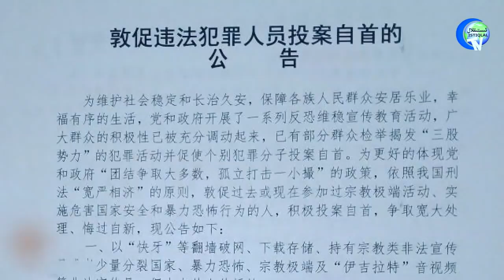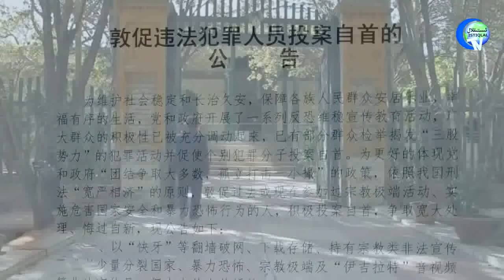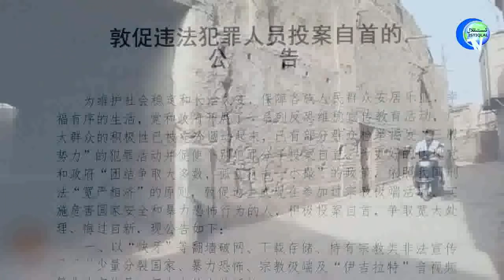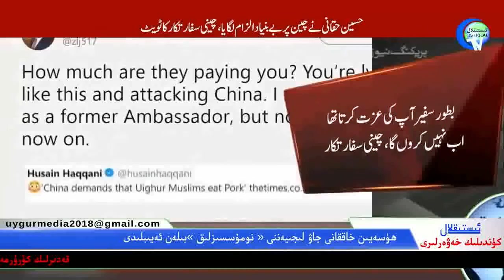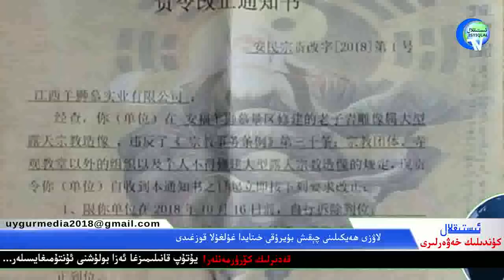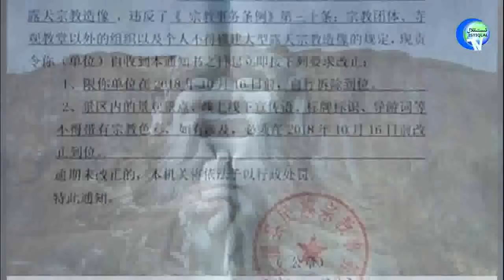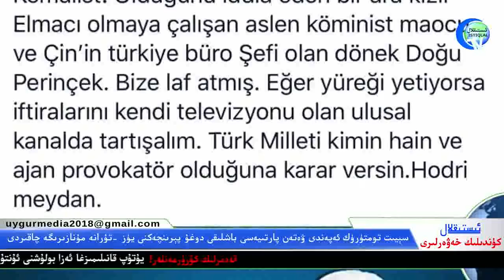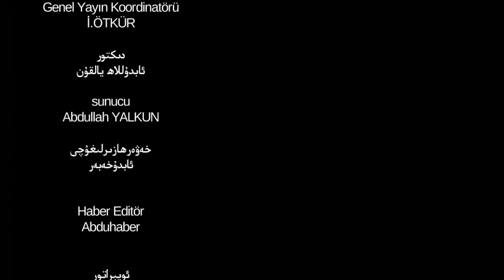ئىستىقلال كۈندىلىك خەۋەرلىرى 2018-10-17